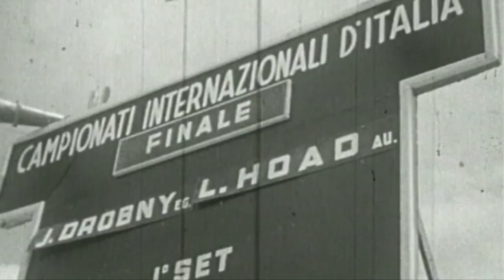HandballMania [5^ puntata] - 1 ottobre 2020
🤾‍♂🎥 Nuova puntata di HandballMania! In studio ospite il Presidente Federale, Pasquale Loria. Al centro dell'attenzione la SerieABeretta, ma anche le novità della vita federale - con il nuovo Centro Tecnico a Chieti - e un'ampia finestra sulla Pallamano internazionale 👇